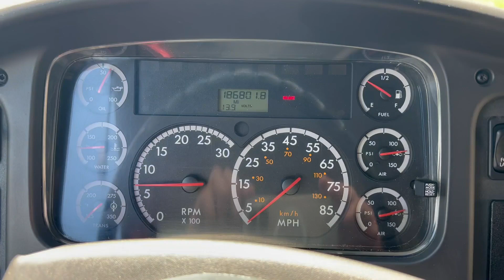2011 FREIGHTLINER BUSINESS CLASS M2 106 For Sale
13' STAINLESS STEEL DUMP BODY * AUTO * CUMMINS ISC
2011 Freightliner M2, Cummins ISC 260hp, Allison Automatic, Engine Brake, 33,000 GVW, Air Ride, 4.63 Ratio, 186" Wheelbase, 13' Stainless Steel Dump Body, Pintle Hook and Electric to Rears, Delivery Available, Miles are 186,782

DELIVERY RIGHT TO YOUR DOOR

www . btruck . com